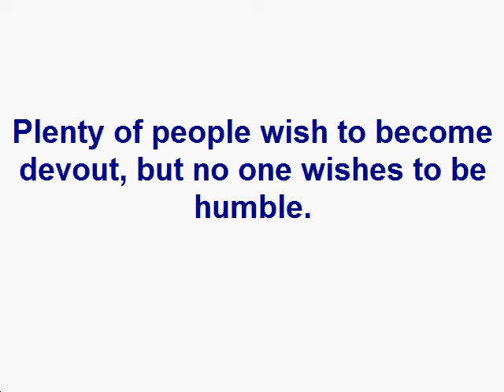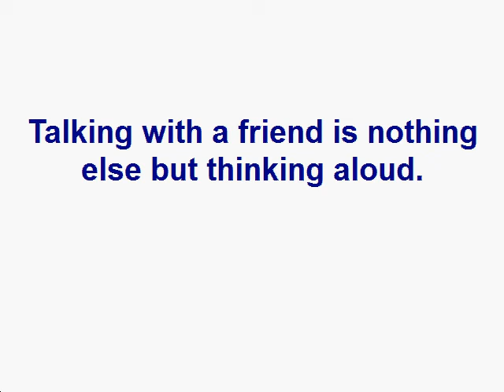Joseph Addison Quotes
Investments